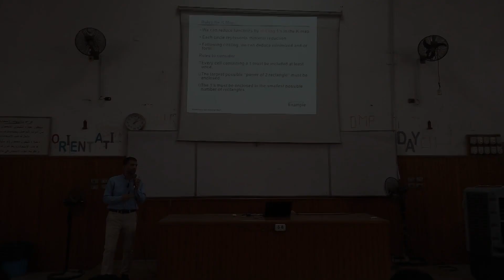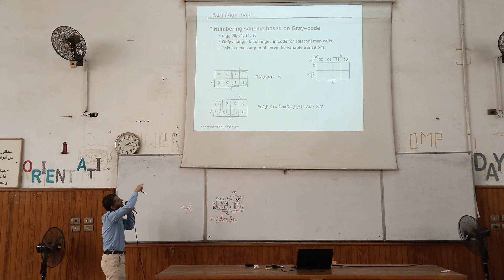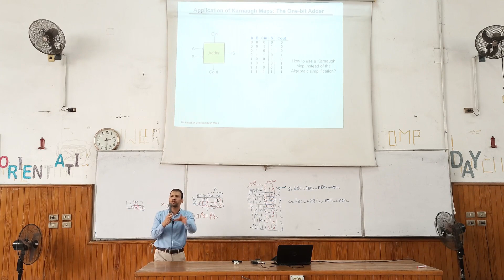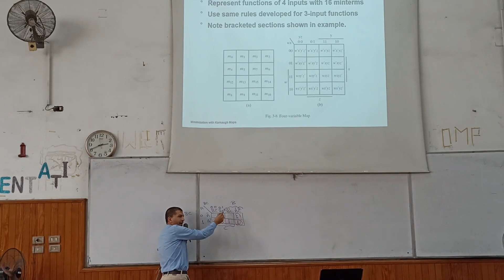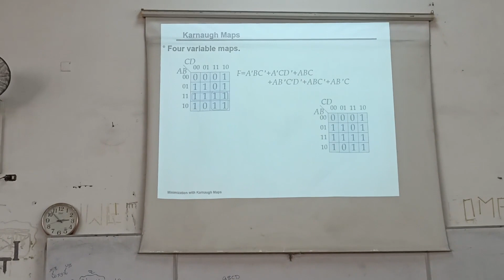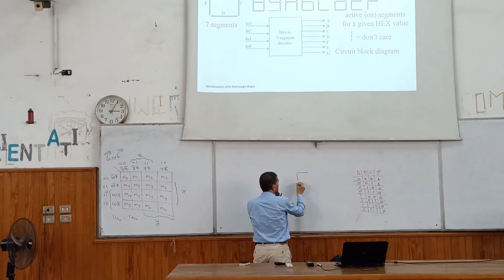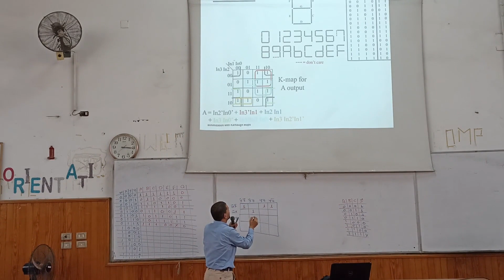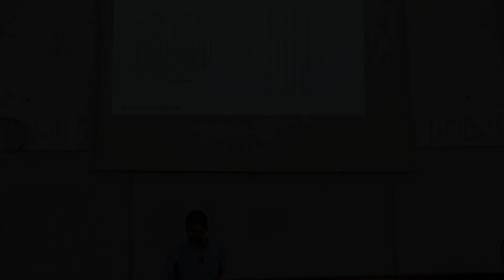K-Maps | Lecture 4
Logic | Lectures